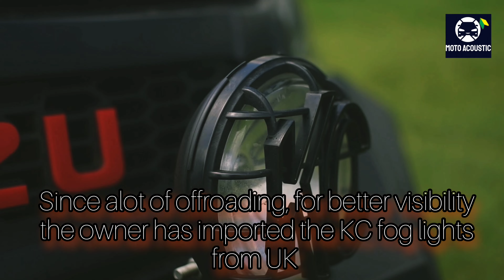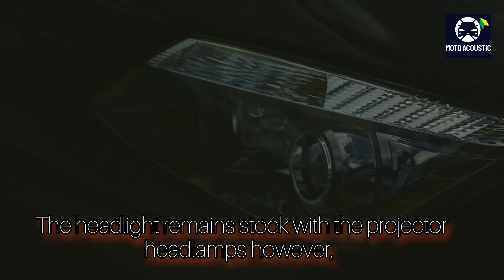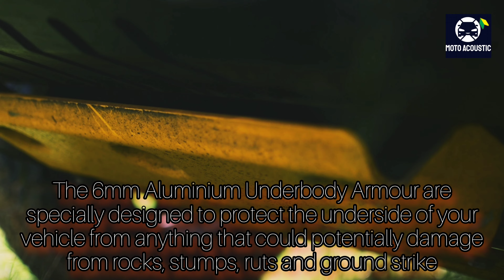MONSTER ISUZU D MAX MODIFIED | BANGALORE MODIFIED CARS | TUNED BY PETE'S | DIESEL SUV WITH + BHP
You can connect me below to know more on Automotive updates.

My Accessories:
Camera & Mic

DLSR (Nikon D5600)
DSLR Lens (Nikon 35mm)
Interview Camera (Realme X2)
Running Shot Camera (iphone 8+)
Boya Mic Single Lavelier
Boya Mic Double Lavelier
Fotowelt Double Lavelier Bluetooth Mic
Collar Mic (Drumstone Buy 1 Get 1 free)
SJCam SJ4000 Wifi Action Camera
Amigo AC-40 4K Action Camera
DJI Mavic Mini Drone
Xmate Shot Pro 4k Action Camera

Other Accessories

My Mobile Tripod (Osaka 55 inches tripod)
Action Camera Tripod 12 in 1
Mobile Gimbal (Digitek)
Memory card For Drone (Sandisk 64GB Class 10)
Memory card For DSLR (Sandisk 128GB Class 10)
Memory Card For Mobile and Action Camera (Strontium Nitro 32GB Class 10)
My Laptop (Lenovo Ideapad S340)
Action Camera Accessories 12 in 1